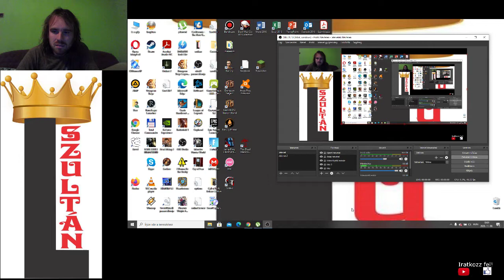Candy Crush Saga level 197-225